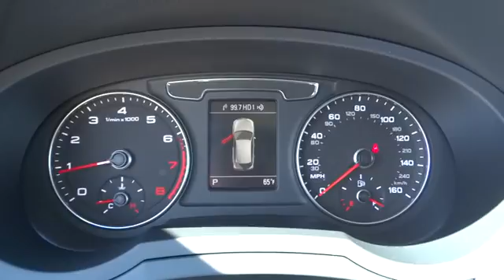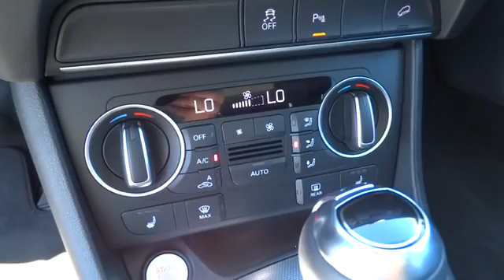2016 Audi Q3 San Francisco, Bay Area, Peninsula, East Bay, South Bay, CA 2859SL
2016 Audi Q3

2.90 FINANCING UP TO 60 MONTHS! Welcome to Audi Burlingame! This Q3 features a Monsoon Gray Metallic Exterior, Black Interior, Q3 Prestige Model Packaging, Audi MMI Navigation Plus, Power Tailgate, BOSE Surround Sound, Power Tailgate, S Line Exterior, 19 Offroad Design Wheels, and Full LED headlights.